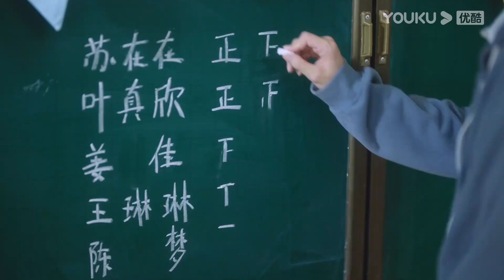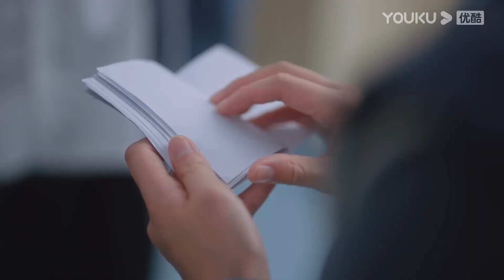【精彩片段】EP07：張陸讓投票給蘇在在卻害羞死不承認| 當我飛奔向你 When I fly towards you | 周翊然 / 張淼怡 | 校園青春 | 優酷台灣 YOUKU TAIWAN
【當我飛奔向你 When I fly towards you】高中開學第一天，對新朋友的花痴表現出不屑一顧的蘇在在遇到高冷男神張陸讓的那一瞬間就被即刻打臉。蘇在在從此變身為張陸讓身後的跟屁蟲，而這個看起來成績優秀的張陸讓，卻是一個自信包裹著自卑的“矛盾體”。十幾年來，張陸讓的人生像是生活在厚厚的殼裡，總是拒人於千里之外，但在遇到蘇在在後，張陸讓的“厚殼”人生才終於透出光來，兩人的相識為彼此的人生帶來了奇妙的化學反應。

主演：周翊然 / 張淼怡 / 邊天揚 / 姜之南 / 郭喆
集數：24集

00:00 The International Website youku.tv is now available!
02:00 Download YOUKU International APP to get early access to the full show

【精彩片段】EP07：張陸讓投票給蘇在在！張陸讓害羞死不承認| 當我飛奔向你 When I fly towards you | 周翊然 / 張淼怡 | 校園青春 | 優酷台灣 YOUKU TAIWAN